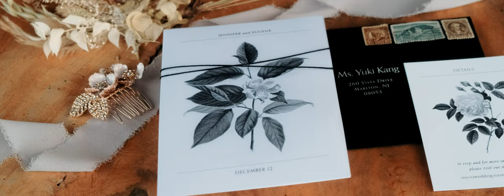Jen + Gene | Cecil Creek, NJ (Fujfilm XT3 Wedding Film)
gear: fujifilm xt3
18-55 fuji kit lens
50-150 fuji
dedo dlh-4
atomos ninja v
small rig cage and handle

specs:
4K 24/60fps (handheld + sticks)
10 bit 4:2:2
fuji classic chrome / custom LUT